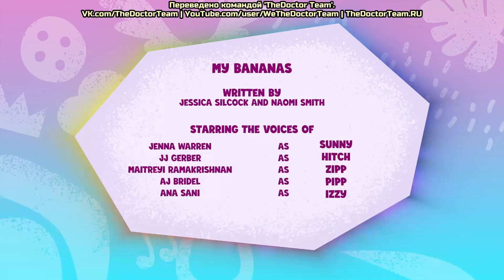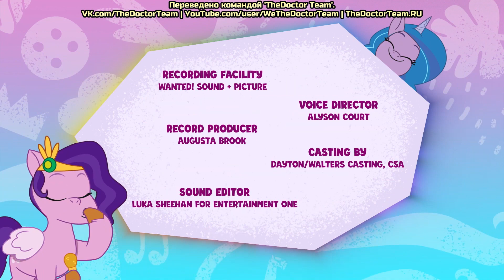Новые пони - эпизод #21, My Bananas (на русском языке) / My Little Pony: Tell Your Tale